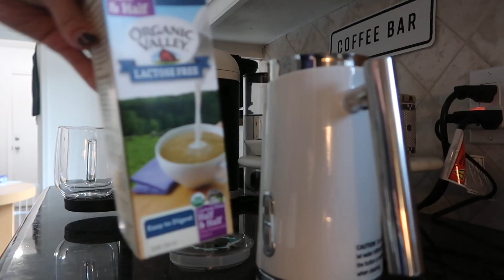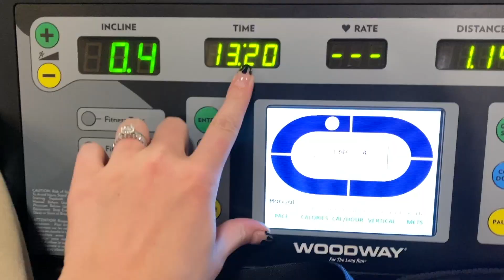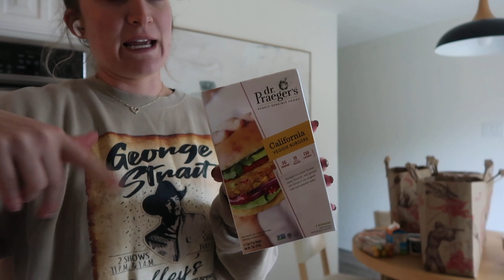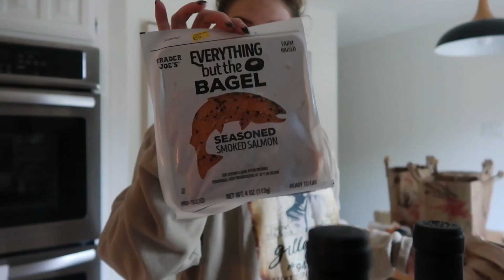FULL DAY IN MY LIFE | Rainy day, Trader Joes HAUL, Amazon Unboxing, and more!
READ ME♥

Welcome back besties! Sharing a super random day in my life.

FOLLOW ALONG♥

x George Straight Sweatshirt is sold out!